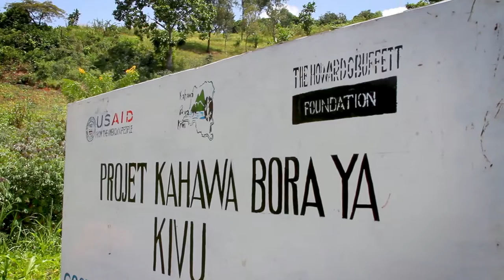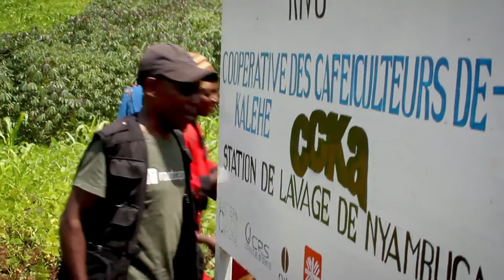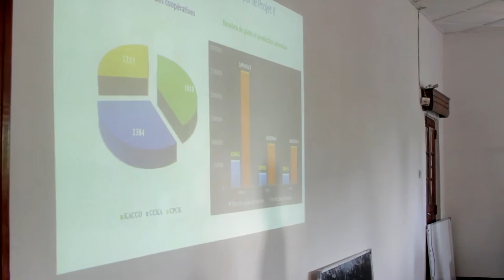The Great Coffee from Kivu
In 2011, Eastern Congo Initiative began a bold journey to revitalize the Congolese coffee sector. Together with USAID, the Howard G. Buffett Foundation, and Catholic Relief Services, we developed a public-private partnership called Kawaha Bora Ya Kivu (KBYK) - which means 'Kivu fine coffee' in Swahili.